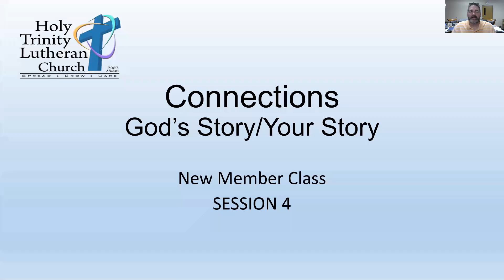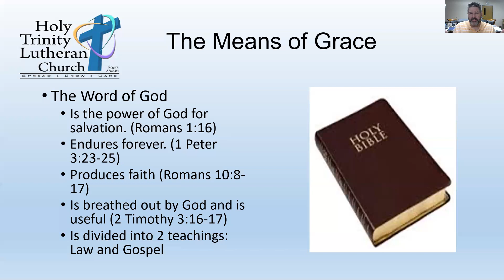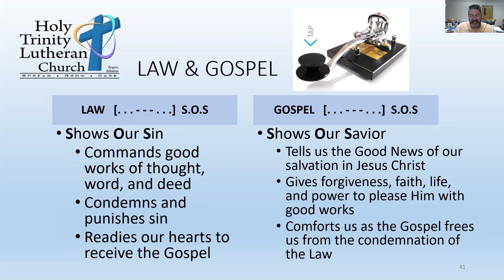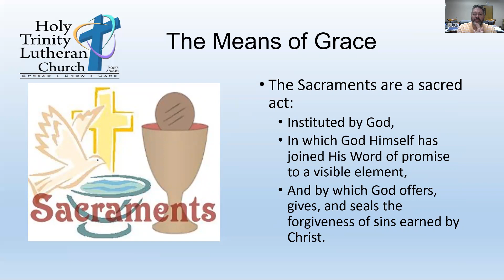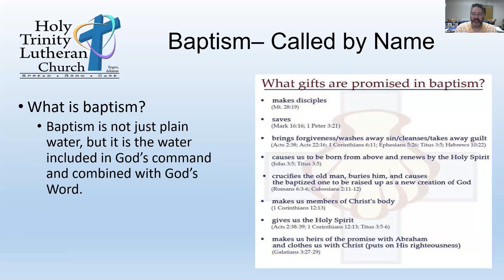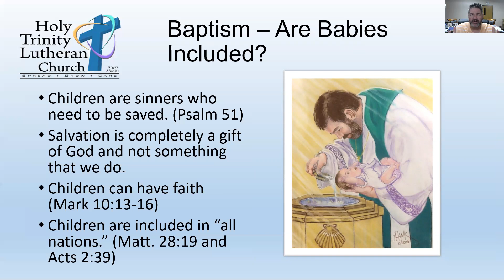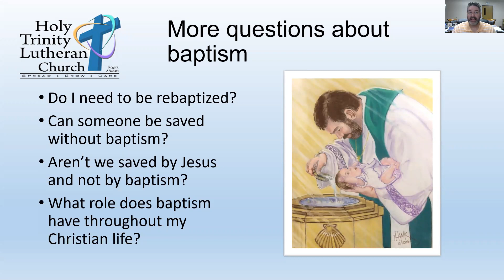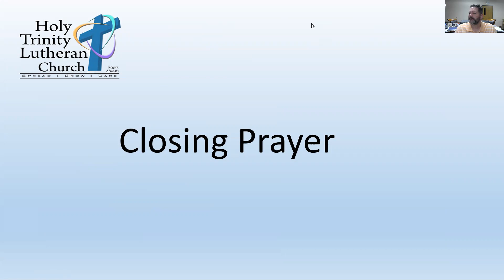Connections Class: Session 4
This is the fourth session of our New Member Class. for more information and to download the Q&A sheet. New videos for upcoming sessions will be posted as they are completed. Enjoy!